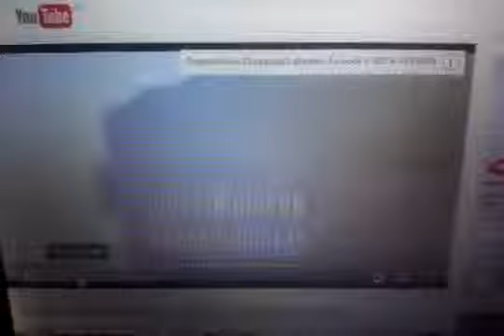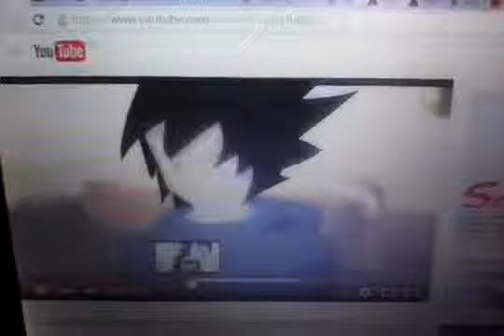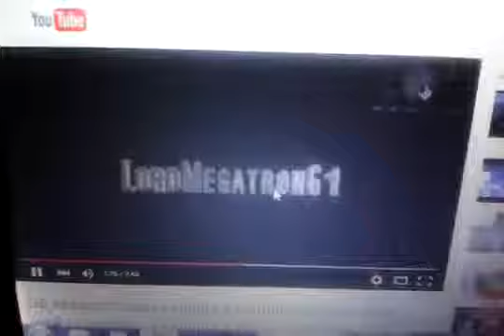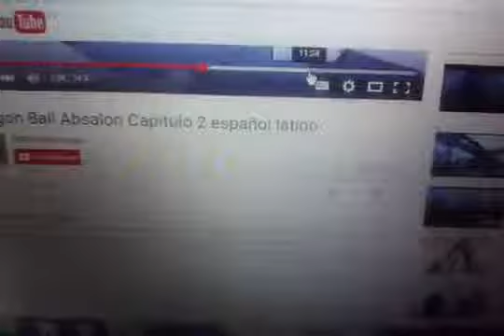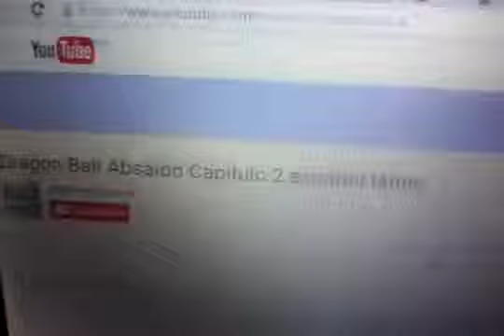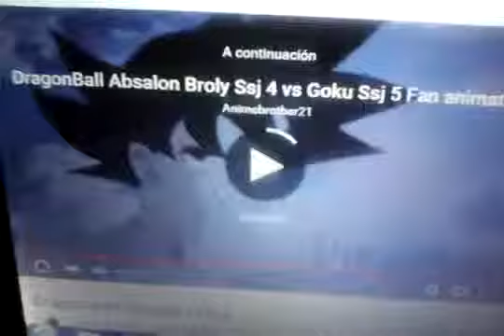YouTube Spaces Hospitales Medicina 2016 Dragón Ball X3 Absalon R.I.P. 2012 - 2015